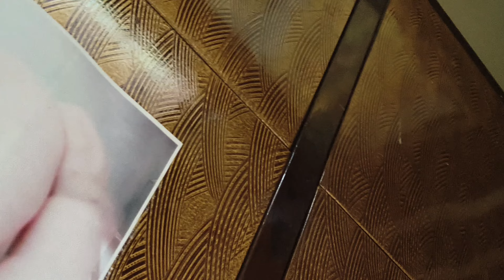after 4 year fir se job join kr li 🧑‍🔬 baby ke Bina rhna aasan nahi hai 😌